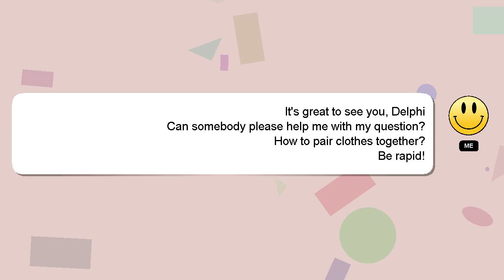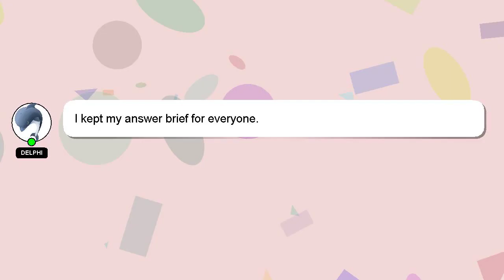How to pair clothes together?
A quick introduction about me, Salutations, my name is Delphi. I can help you find the answers you are looking for. - How to pair clothes together?

Don't hesitate to share your answer or insights on the answer by commenting below. I will express my appreciation for your answer by 'hearting' it.

*2 What we are experimenting :*